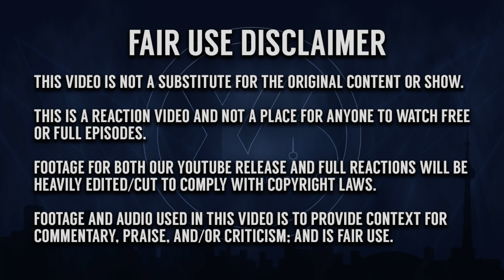Dark | 3x4 | "The Origin" | REACTION + REVIEW!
- Times6ix reacts to Dark and reviews season 3 episode 4!

0:00 - Intro
0:31 - Recap
1:19 - Reaction
14:41 - Discussion
Individual Instagram:
Aqeel - @aqeel.mirza369
Aiden - @tfg13
Kyle - @kyzpams
Farhan - @farhancheema